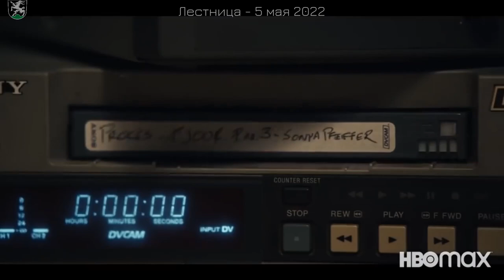Лестница 💠 Русский трейлер 💠 Сериал 2022 (HBO)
• Премьера: ►5 мая 2022 (мир)◄
• Платформа: HBO
• Оригинальное название: "The Staircase"
• Жанр: триллер, драма
• Страна: США
• Режиссер: Антонио Кампос, Ли Джаньяк
• Актеры: Тони Коллетт, Колин Фёрт, Майкл Стулбарг, Софи Тёрнер, Дэйн ДеХаан

Мужчину, оплакивающего смерть жены, упавшей с лестницы, обвиняют в ее убийстве.

НА РАЗВИТИЕ КАНАЛА ИЛИ НА КОФЕ С БУЛКОЙ) -